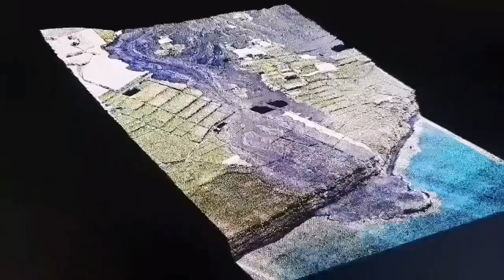Saving Grindavik: Pumping Sea Water On Lava, Iceland Fagradalsfjall Litli-Hrútur Volcano Magma